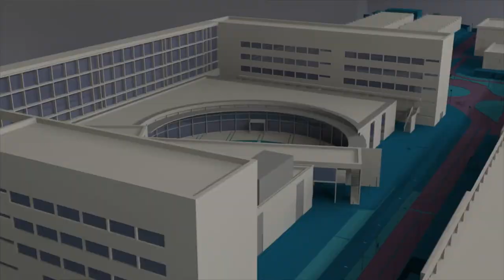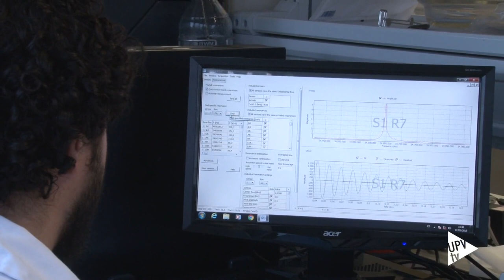Detección precoz de lupus - Noticia @UPVTV, 29-01-2019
Investigadores de la Universitat Politècnica de València, la Universitat de València y el Hospital Universitari i Politècnic La Fe han desarrollado, a escala de laboratorio, un biosensor de alta sensibilidad que permite la detección precoz de autoanticuerpos, en fases muy tempranas de la enfermedad, a partir de una muestra de unos pocos microlitros de sangre o saliva.